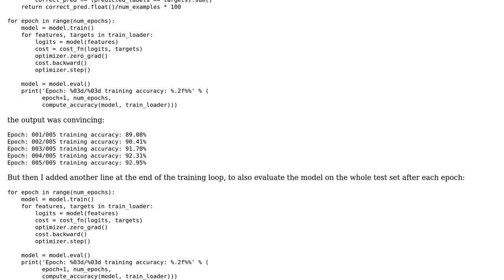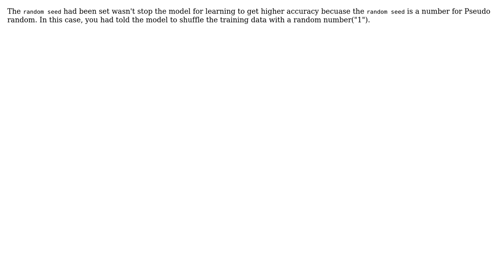PyTorch: Different training accuracies using same random seed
With thanks & praise to God, and with thanks to the many people who have made this project possible! | Content (except music & images) licensed under CC BY-SA | Music | Images & others | With thanks to user Supakorn Ch user sr snow and the Stack Exchange Network Trademarks are property of their respective owners. You are responsible for your own actions.